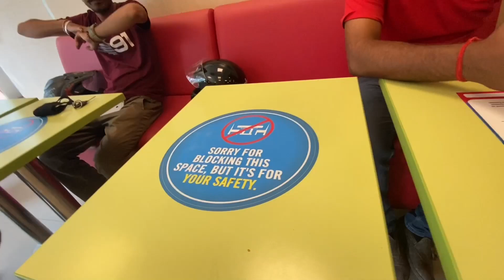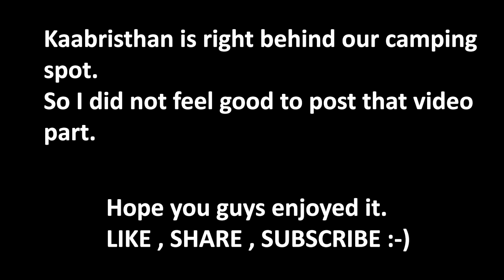Camping I Bonfire I Kaabristhan I Off to Prasher Rishi Lake on New Yamaha II BOOM BAAM II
Hello guys!!!
What's up.It's ATTRI VLOGS.
Fir se sawagat he app sabhi ka ek baar meri youtube ki dukan par.
Ye vlog he mera dev rishi prashar ji ka mandir visit ka. So I hope you guys enjoyed this vlog .
Credits:-
EDITING SOFTWARE:PREMIER PRO CC 2020
CAMERA:-Apple iPhone 11 (128GB) - White
TRIPOD:-Slovic Gorilla Tripod 10 Inch for Mobiles with Mobile Holder & Bluetooth Remote (Black-White)
ref=cm_sw_r_cp_api_i_4WugEb78ECGX7